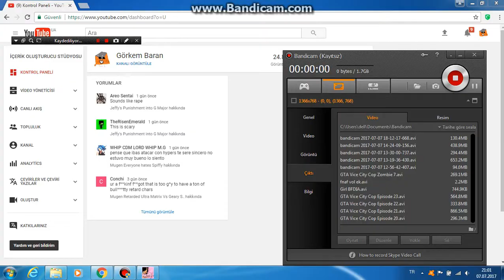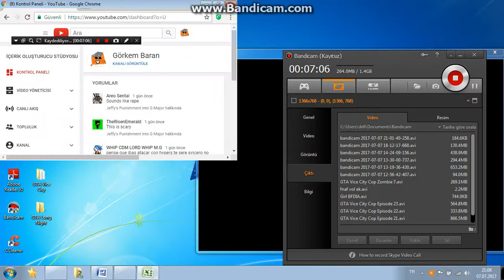GTA Vice City Fun 4 Criminals